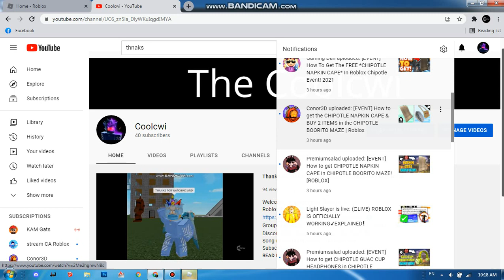Roblox is fixed